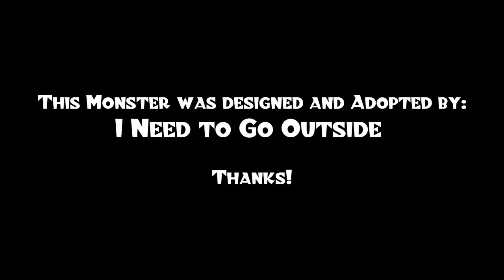Monster Factory 41/44 Stuck Indoors monster